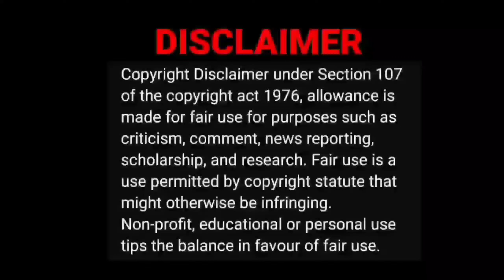Thangalaan Teaser 🔥|Chiyaan Vikram|K E Gnanavelraja|Pa Ranjith|G V Prakash Kumar